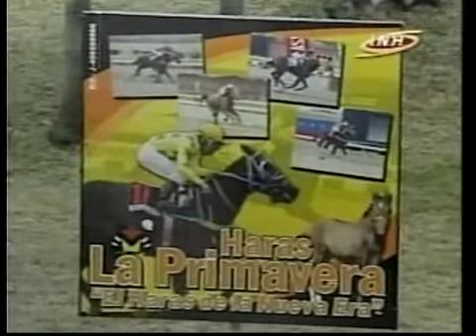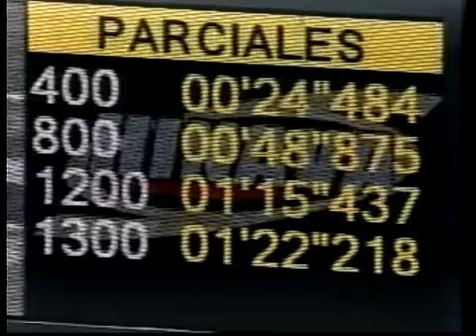7ma Carrera Jueves 05 de Diciembre de 2013 VALENCIA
Septima Carrera del jueves 05 de diciembre 2013 en Valencia